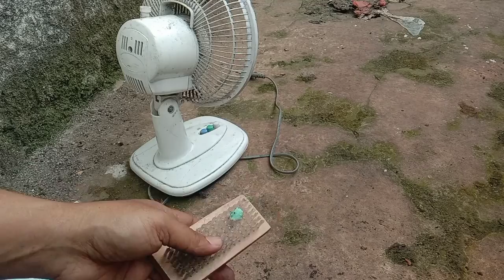Cara Bersihkan kipas Angin Dengan Cara Seperti Biasa